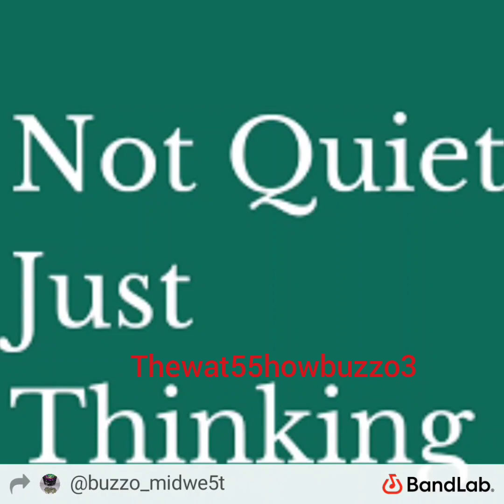Just Thinking Beat Pt290 By Buzzo Midwe5t 5how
just thinking 🤔 Sheesh